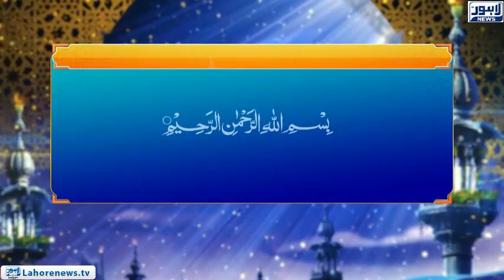Roshni Episode 604 |Sura Al Imran (Ayat 93-97) | 03 October 2018